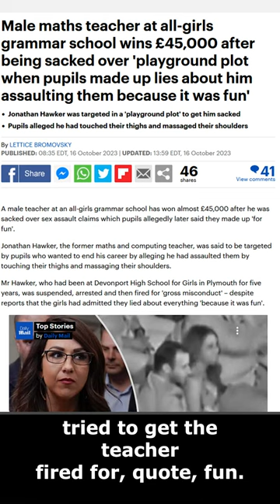Male math teacher at all-girls school wins £45,000 over firing over allegations of assault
Jonathan Hawker, a former maths and computing teacher, was awarded £44,868 for his firing over allegations of assault. The Judge ruling in his favor pointed to the evidence the teacher being targeted by pupils who wanted to end his career.